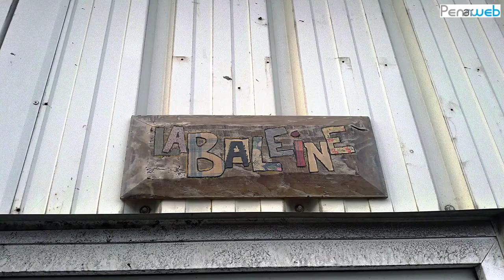Perrine Larvol Simon à la crémaillère de Flux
Lors de l'inauguration de FLUX, tiers lieu inclusif et apprenant de Quimper, nous avons interviewé Perrine Larvol Simon, ergothérapeute à l'initiative du projet "Un HumanLab à Quimper"

Le projet "Un HumanLab à Quimper" vise à faire découvrir la culture fablab aux résident?es du foyer d'accueil médicalisé de Kerodet à Plomelin, association Kan Ar Mor. Avant tout, c'est un échange de cultures associatives et de deux univers qui était visé, entre les résident?es et professionnel.les de l'association gestionnaire d'établissements médico-sociaux Kan Ar Mor et les salarié.es et bénévoles de l'association Les Portes Logiques, éducation au numérique libre ludique et créatif.